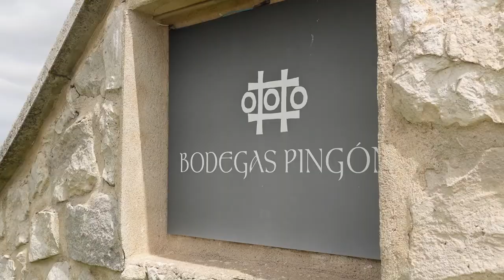MOBILIARIO PARA LABORATORIO | Laboratorio enológico | Bodega Carramimbre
Reforma y montaje de MOBILIARIO DE LABORATORIO realizado por nuestros montadores.
LABORATORIO DE ANÁLISIS ENOLÓGICO ubicado en la bodega de Carramimbre, en Valladolid.
En Spacio ofrecemos multitud de alternativas para instalar muebles de laboratorio químico,  laboratorio clínico, laboratorio dental...etc al mejor precio.

¿Quieres equipar o reformar con muebles para laboratorio?. En Spacio somos especialistas en reformas y equipamientos de laboratorios para el sector público como el privado.
Mas de 40 años haciendo realidad proyectos.

✅ ¿Quieres más información sobre como instalamos este laboratorio?

✅ Compara y encuentra más información sobre más proyectos que ha realizado nuestro equipo de montaje en diferentes negocios: